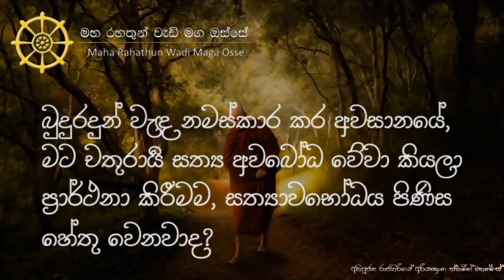බුදුරජාණන් වහන්සේ වැඳ අවසානයේ නිර්වාණය ප්‍රාර්ථනා කිරීම, සත්‍යාවභෝධය පිණිස හේතු වෙනවාද?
තෙරුවන් සරණයි!